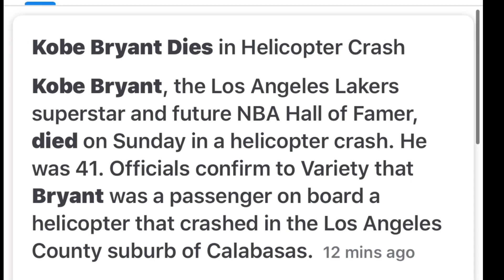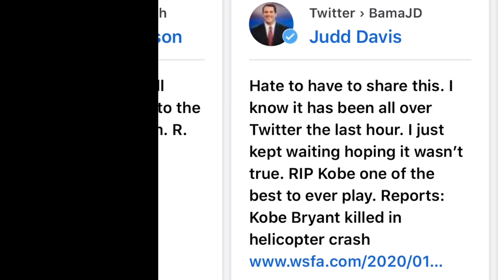BREAKING NEWS: KOBE BRYANT IS KILLED IN HELICOPTER CRASH DIED AT AGE OF 41